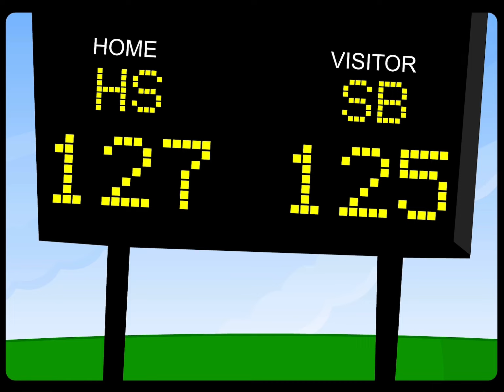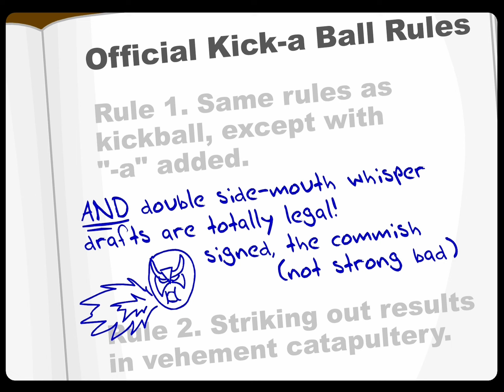Kick-A-Ball [HQ]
The Homestar Runner cartoon, “Kick-A-Ball”, Finally uploaded to YouTube in high quality!